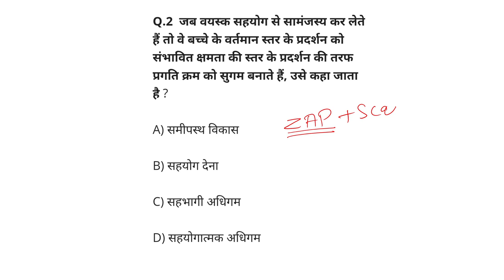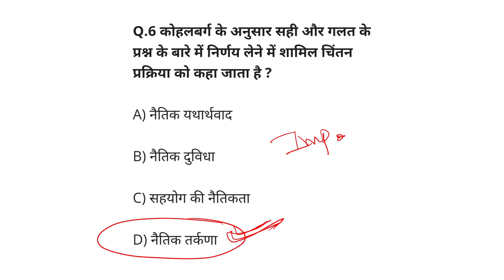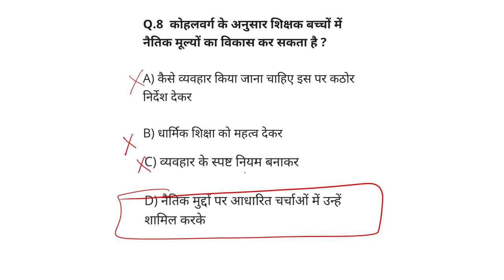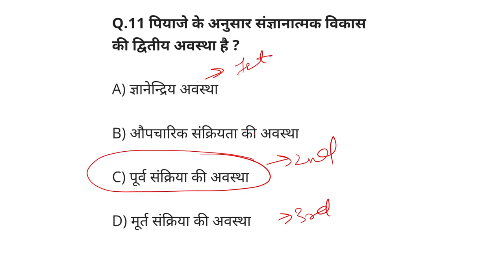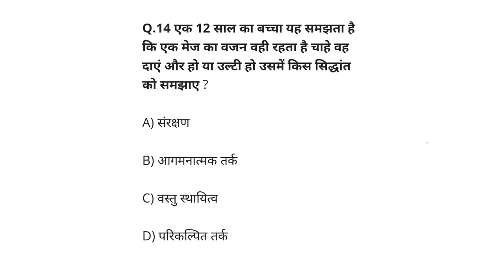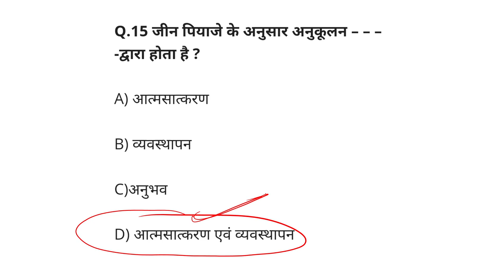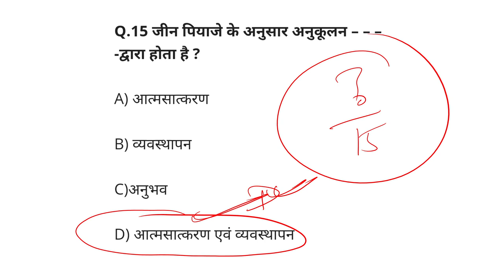Piaget,Kohlberg and Vygotsky Important Questions for CTET 2021